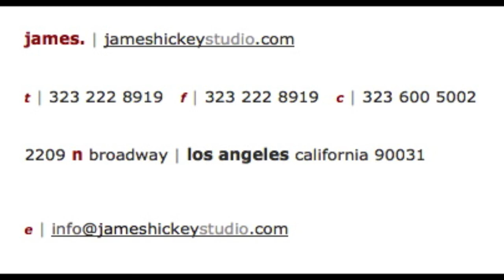James Hickey Presentation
This is a presentation on the Fashion Photographer James Hickey for my fashion photography class at Nossi College of art. I know I'm terrible at explaining things.. that's why I got Trey Treykinson to do it for me.